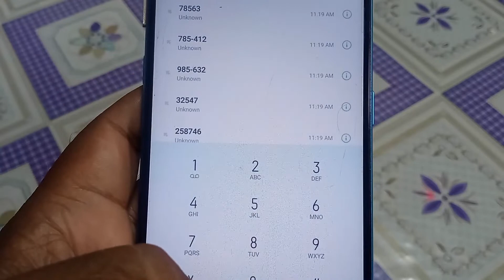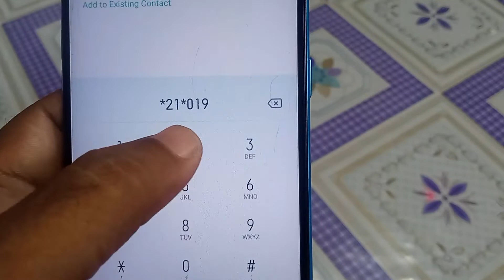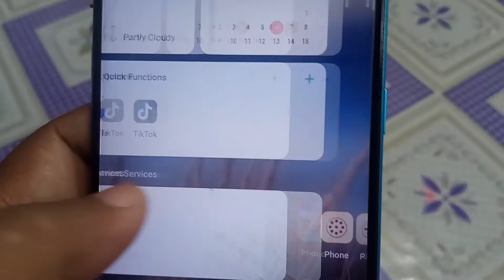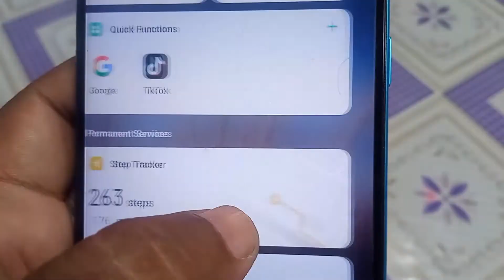ফোনের অসাধারন একটি কোড | Android BD !!